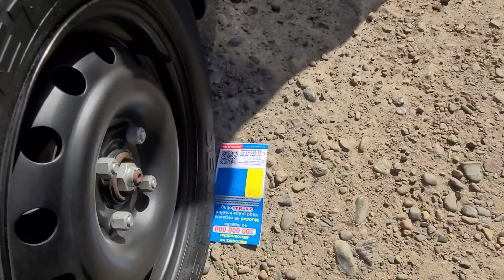Nexia 3 Ravon Narxlari Buxoro Moshin Bozor Арзон Нексия 3 Равон Нархлари Бухоро Мошинбозор бекбухоро